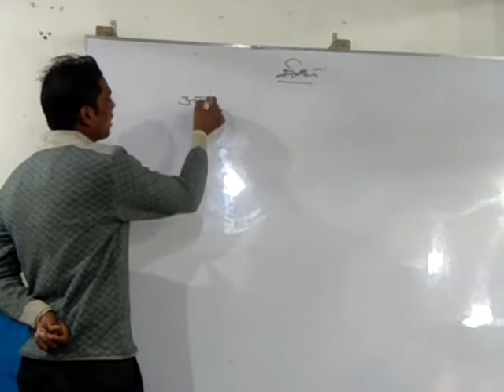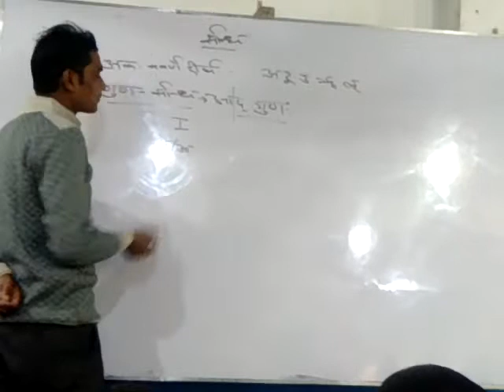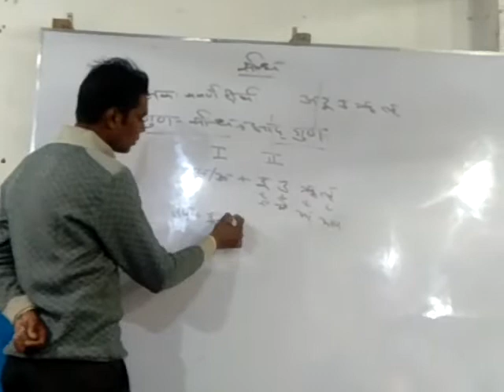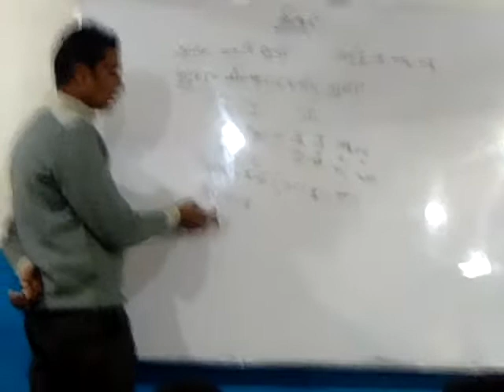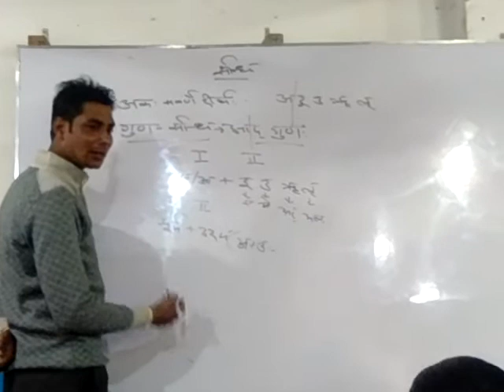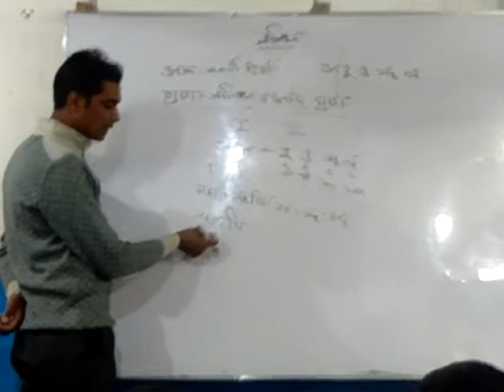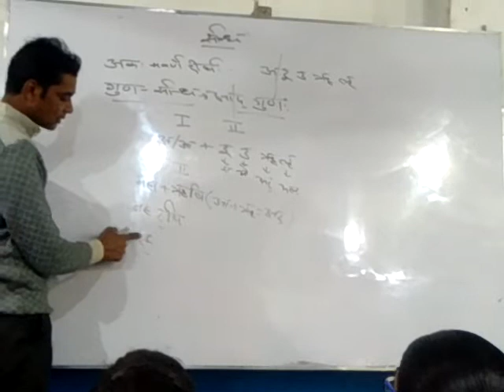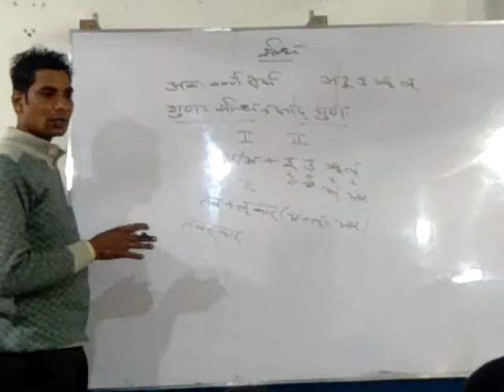गुणसन्धि विवेचन 'आचार्य सरस '